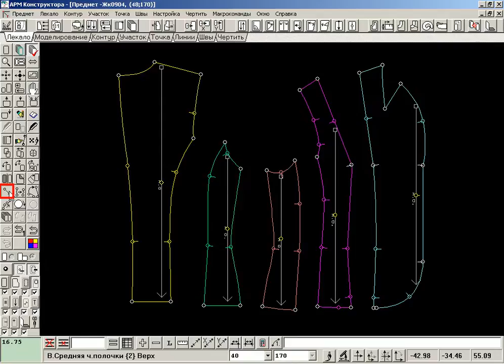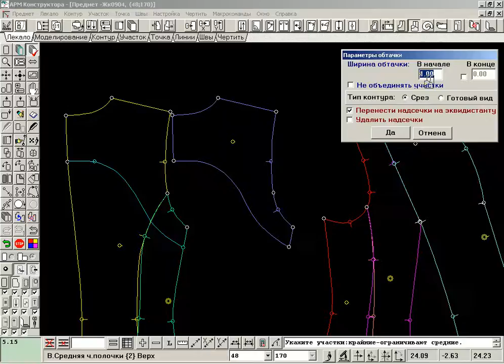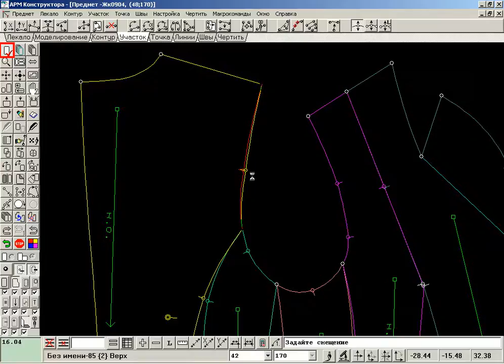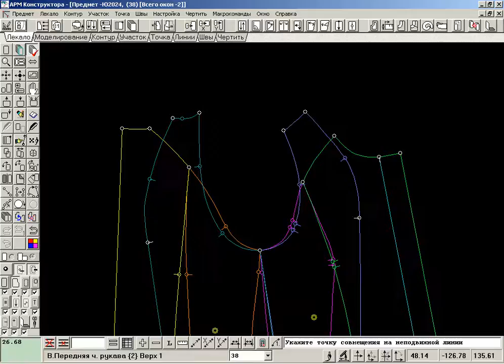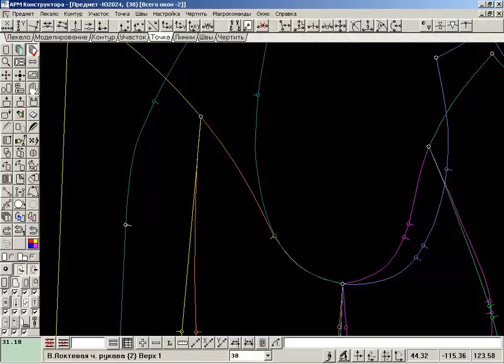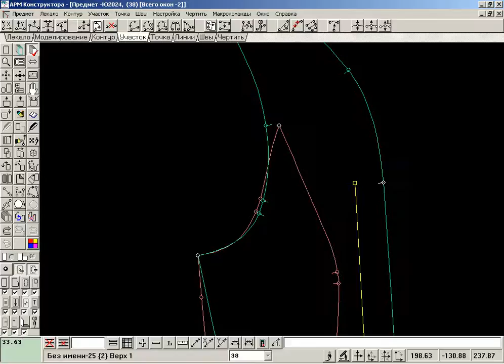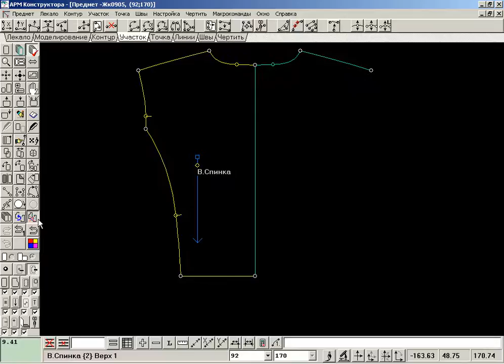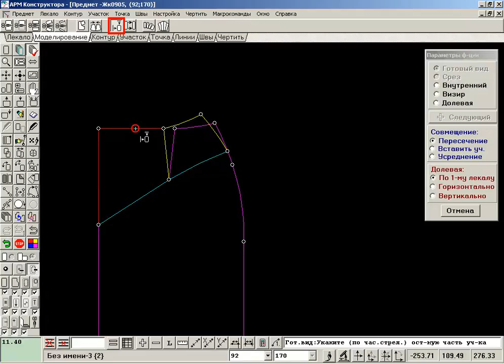Совмещение лекал в программе "Конструктор" САПР Julivi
Совмещение лекал для работы с ними в программе "Конструктор" САПР Julivi.